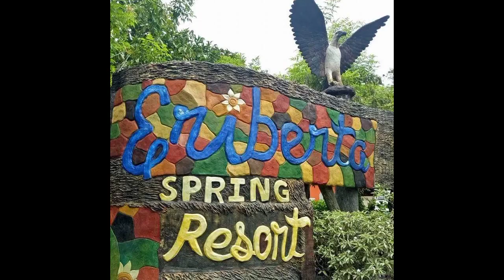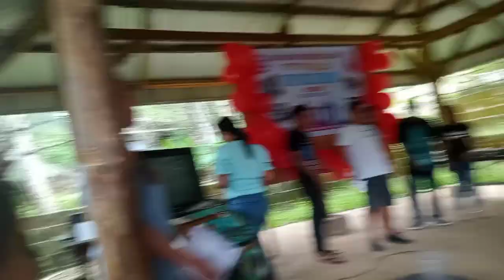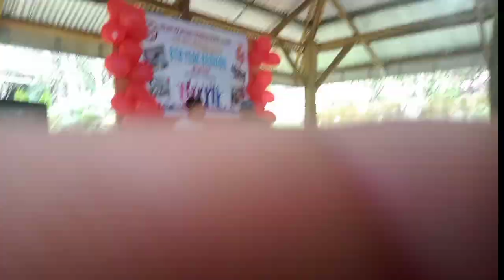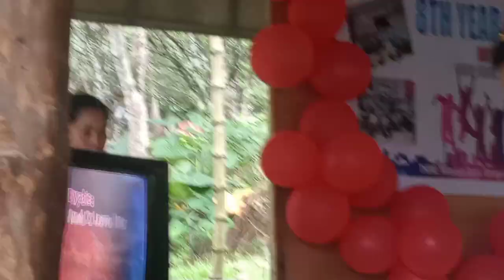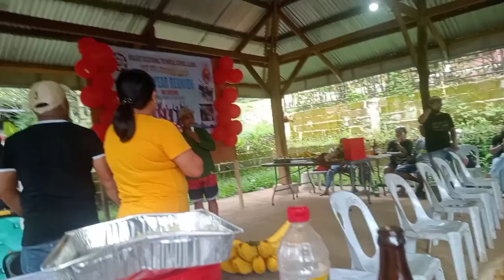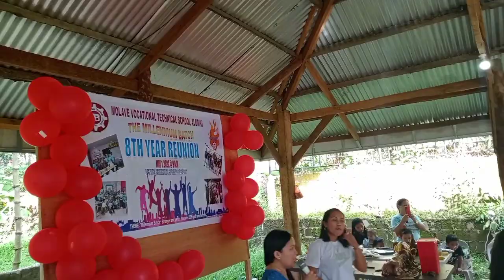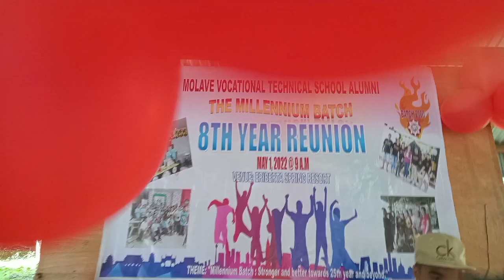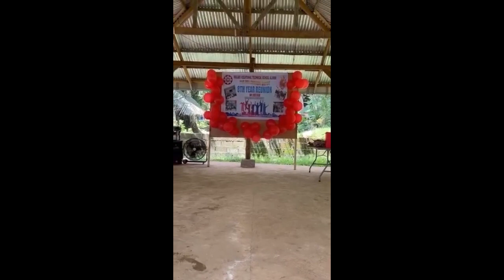The Millennium batch..8th year reunion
batch reunion#ronel d farmer